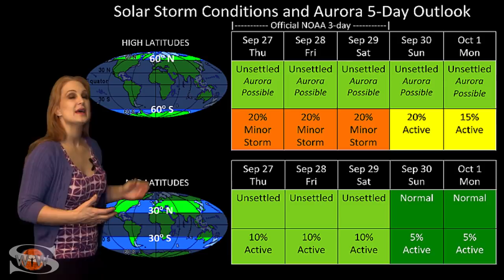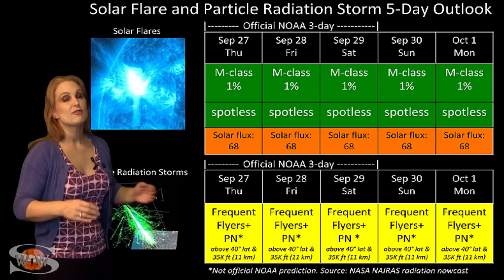Spotless but Unsettled: Solar Storm Shortie 09-27-2018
After dishing out a set of solar storms over the past couple of weeks, the Sun finally calms down, but it hasnt gone completely quiet. We have a remnant coronal hole that is sending us some disturbed, and slightly fast solar wind. This has kept Earth at unsettled conditions and will continue to do so for the next couple of days. Sporadic aurora will likely be visible at high latitudes possibly through the weekend. GPS users should enjoy some decent reception on both the day and night sides of Earth, even at low latitudes where it is often troublesome, which is good news. However, amateur and shortwave radio operators will continue to struggle with poor radio propagation as the solar flux continues at solar minimum levels. Learn more details of the coming conditions and see what else the Sun has in store for us this week.